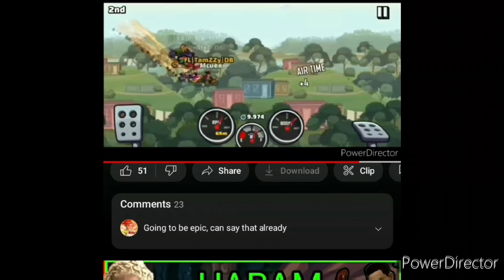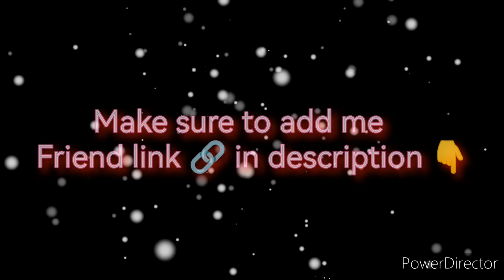🤔 Old TEC Still Working in Swamp Ride? | HCR2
🔻ADD ME
Friend Link 👇

[SB]Tamzzy#4327

🔻IN VIDEO

🔹️ Recorder: AZ

🔻IN VIDEO

🔹️ Recorder: AZ

🔻MUSIC USED (Uploading soon)

🔹1K1 - Godslayer NCS
🔹Mania - Time of our Lives